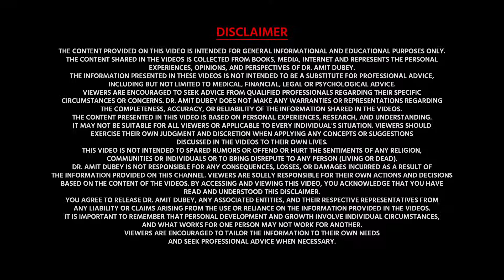अगर आप भी सारे Target Achieve करना चाहते हो तो, ये video जरूर देखो । Amit Dubey । AWPL । Cruise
Suggested Books

Bhagavad Gita